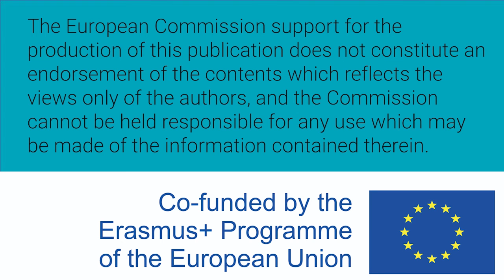W-STEM: Anaely Pacheco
Anaely Pacheco Blanco es física por la Benemérita Universidad Autónoma de Puebla y maestra en Astrofísica en el INAOE.